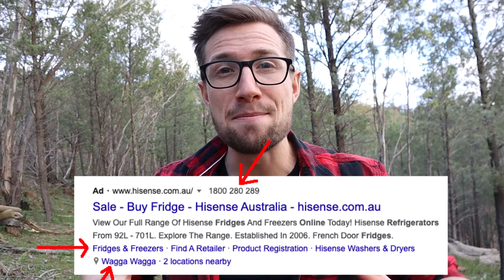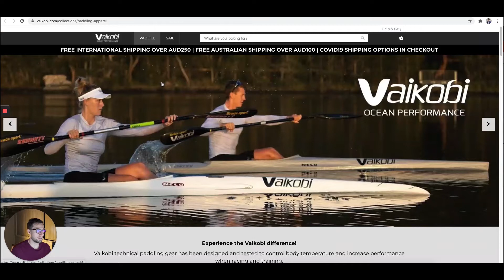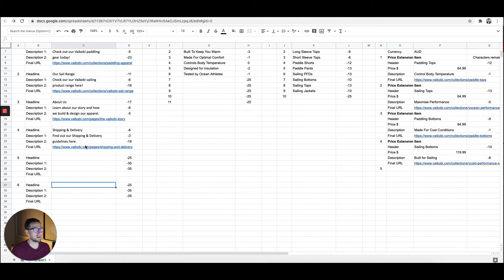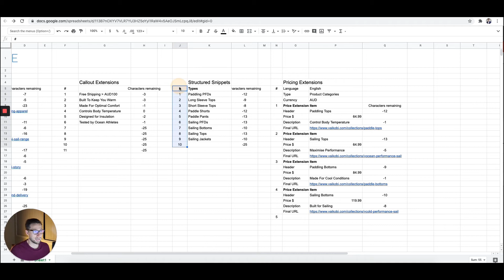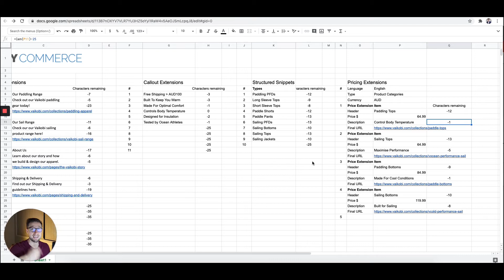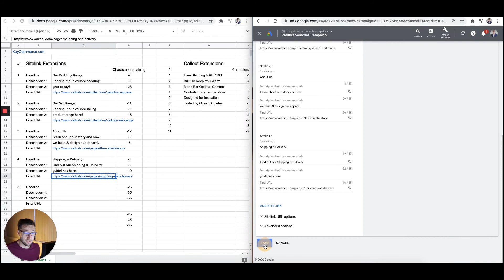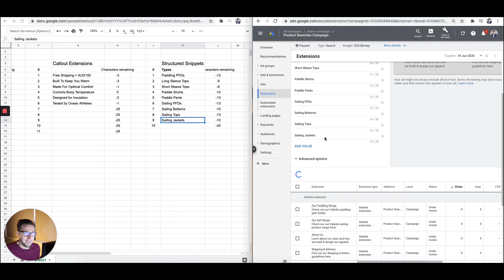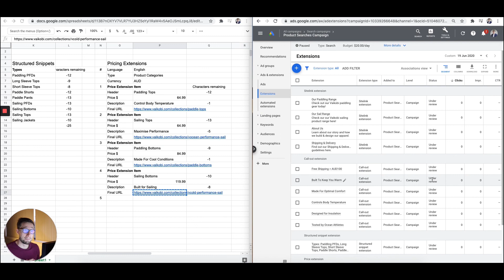How to Set Up Ad Extensions in Google AdWords: Full Guide & FREE Template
Need to set up Ad Extensions in Google Ads for your Ecommerce store? I’m going to show you exactly how to do it in this video and give you a FREE SITE EXTENSIONS TEMPLATE!

In this video, I’ll be showing you how to add ad extensions to your search campaigns for your Ecommerce store.

What are Google Adwords Ad Extensions?
Ad extension is a feature that gives you the ability to add extra bits of business information with your ad, like a phone number, store address, store rating, and other webpage links. In short, you can make your ads WAYYY longer and take more space in searches to get more attention from customers when they look for your products online, thereby improving the search engine ranking of your ads. If your competitor comes in, then you’ll show up for most of the screen while they get a tiny bit at the bottom.

How to Set Up Ad Extensions in Google AdWords?
Setting up Google Ads extensions like callout extensions, sitelink extensions, and structured snippets is very easy. And to make it more easier for you, I made a Site Extensions Template that I'm sharing with you for FREE.

Get the FREE template now so you can start expanding your ads, rank higher in searches, and increase your CTR

Types of Google Ad Extensions:
1. Sitelink Extensions
2. Callout Extensions
3. Structured Snippets
4. Pricing Extensions

Watch this video to learn how to set these Ad Extensions and don't forget to download the FREE template!

📅 Let us grow your Google Ads account for you. Book a free strategy session with Sam

🕘 Timestamps:
0:00 Intro
0:23 What are Adwords Ad Extensions?
1:20 Free Site Extensions Template
2:25 Sitelink Extensions
5:56 Callout Extensions
7:55 Structured Snippets
8:20 Pricing Extensions
10:15 How to Add Sitelink Extensions in Google Search Ads
12:29 How to Add Callout Extensions in Google Search Ads
13:41 How to Add Structured Snippets in Google Search Ads
15:27 How to Add Pricing Extensions in Google Search Ads
17:18 Wait for Google to Approve the New Ad Extensions you Have Added

SOCIAL